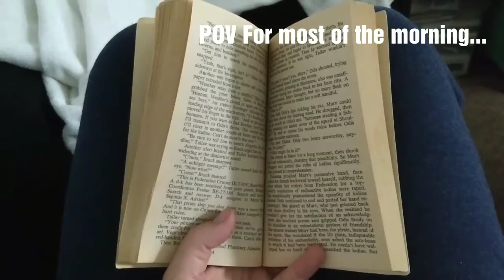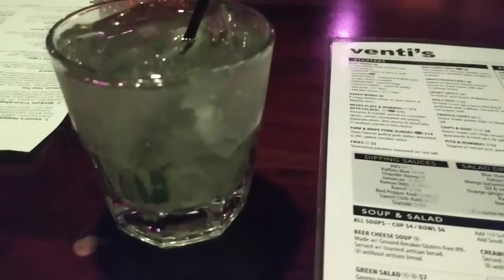Vlogtober: Bunny And Doug! We Trick Or Treats Ourselves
Lazy day followed by drinks, dinner, and MF'ing PINBALL!

Ring that bell to get notifications when I upload a new video.

Happy Vlogtober! I LOVE Halloween!

Follow Me For Puns, Sarcasitc Humor, and Pup Pics:
Twitter and Instagram: @KelliNomNom

I say something like this to all my friends:
I hate you and you smell terrible!

Love,
Kelli